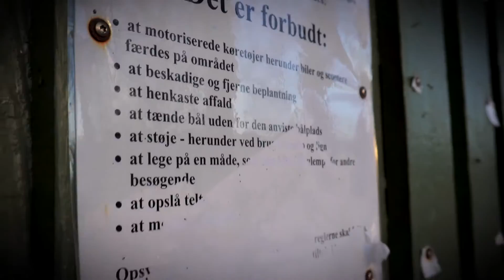Almindsø ved Silkeborg en kold januarsdag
Almindsø ved Silkeborg er en af Danmarks reneste søer. Der er ingen landbrug omkring eller forurenende afløb i søen, og den er en populær badesø med to store badeanstalter, Østre og Vestre, og flere mindre badesteder – bl.a. stranden ved Aggerholm, der blev anlagt af tyske soldater udstationeret på det nærliggende tyske militære hovedkvarter på Silkeborg Bad under 2. verdenskrig.

Der er en interessant flora og fauna med blandt andet 20 arter af undervandsplanter og 450 arter af vandlevende smådyr.Ved søens sydside er der høje skrænter med okkerholdige kildevæld ved foden og de to tilløb Skade Bæk og Odder Bæk. Det meste af vandtilførslen kommer dog fra forbindelse til grundvandet i søens bund.

Almindsø er med en maksimal dybde på 20 m. en af de dybeste søer i Gudenå-systemet. Der er ca. 4 km rundt om søen, og der er en meget smuk vandretur, bl.a. med udsigtspunktet Kroghs Bænk.